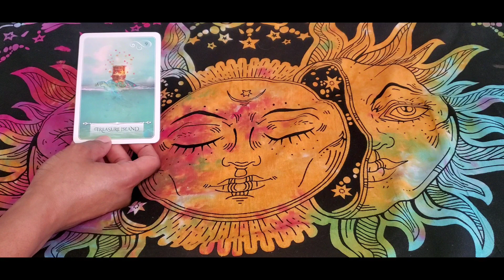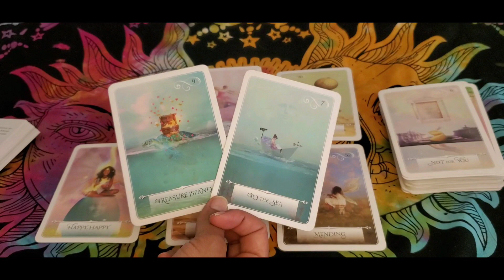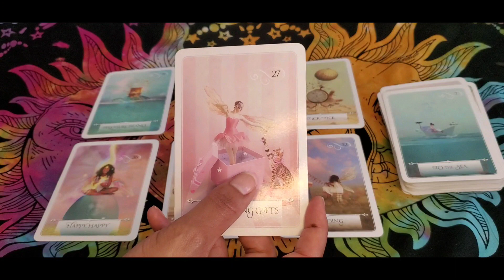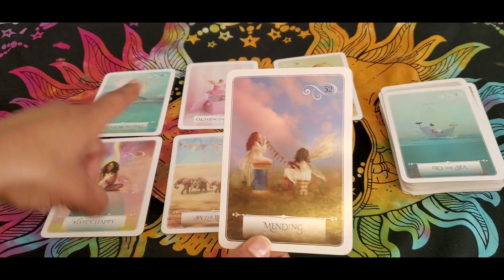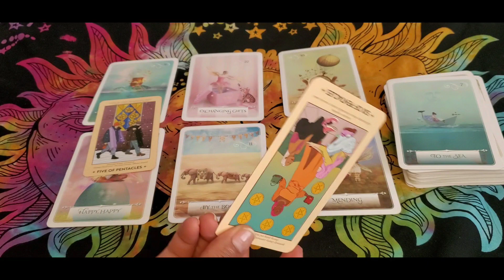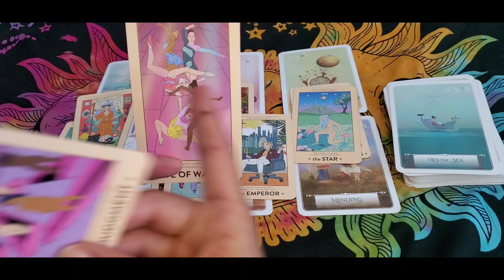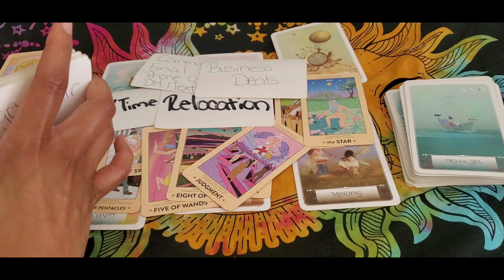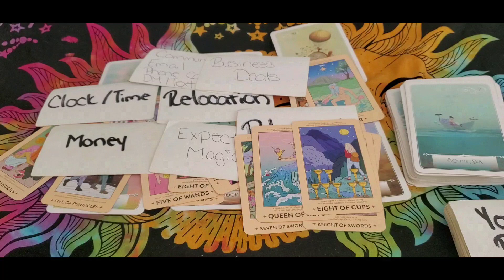🔮FROM GODS HANDS TO YOUR DOORSTEP🚪THE WAIT IS OVER🤩😲😫🙌🏾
💕HIIIIIII🙋🏾‍♀️ I’M NALA LATRICE💕

🎓Bachelors Business Mgmt & Psychology
👩🏾‍🎓Masters Organizational Leadership
🎤10 Year Motivational Speaker
🌻Certified Life Coach & Reiki
👁️Psychic Intuitive Messenger